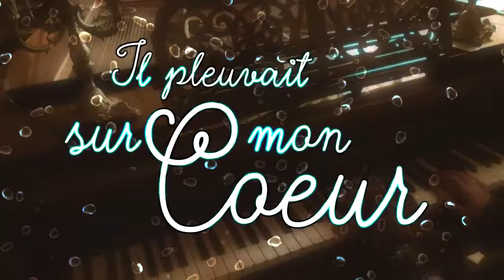364 - Il pleuvait sur mon coeur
🔸 jour 364
🔸 improvisation
🔸 piano